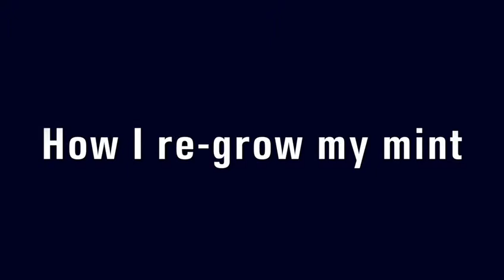How To Re-grow Mint Plant|Quick And Simple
A small quick video showing how i re-grow my mint plants